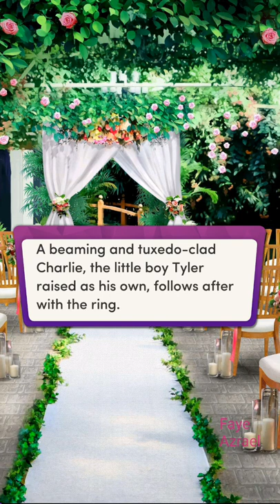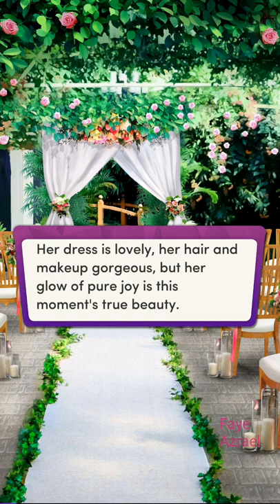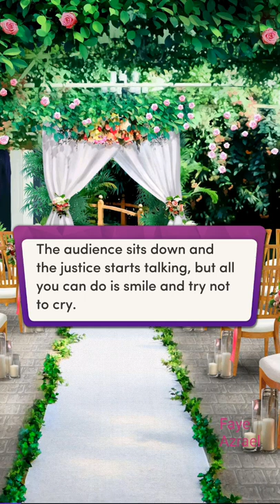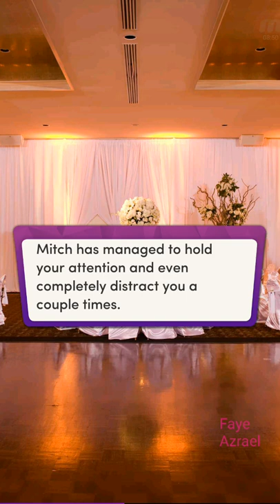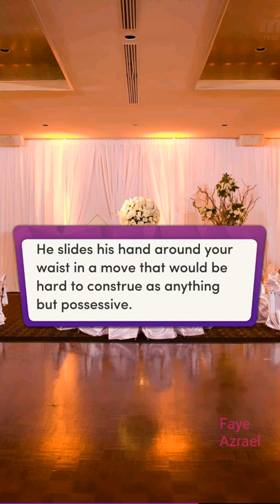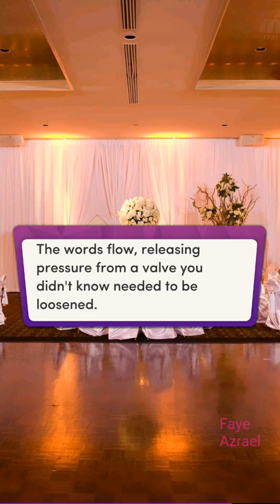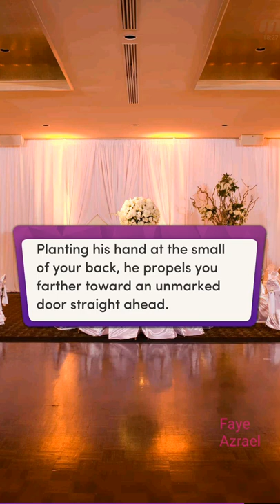Going Away 💎Touch & Go ch 13 💎Chapters